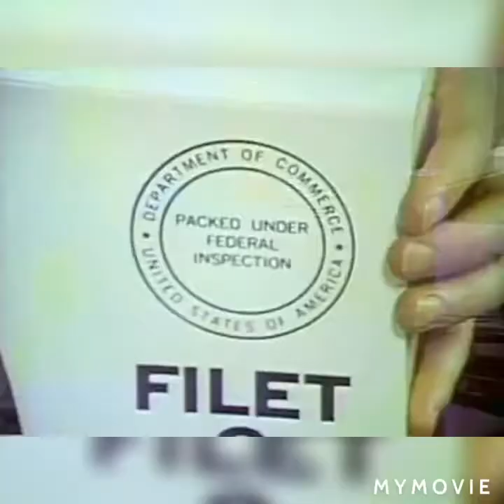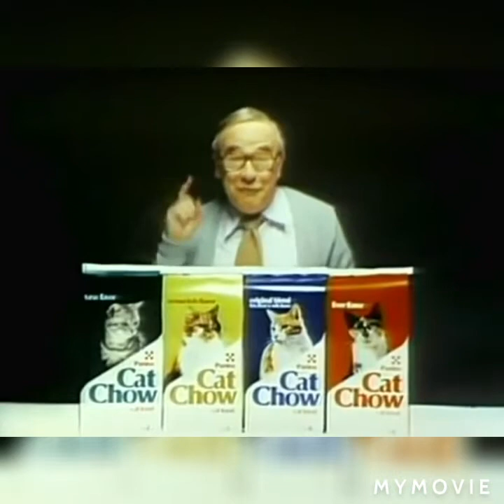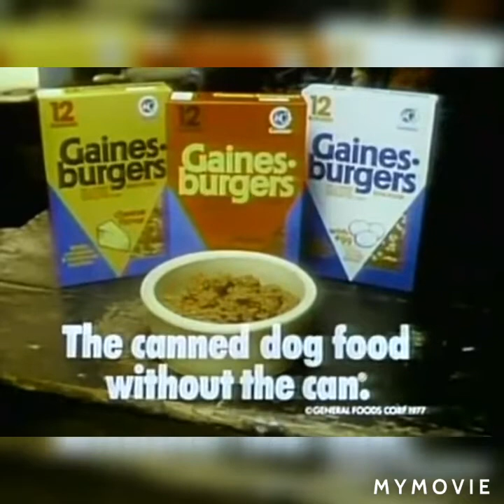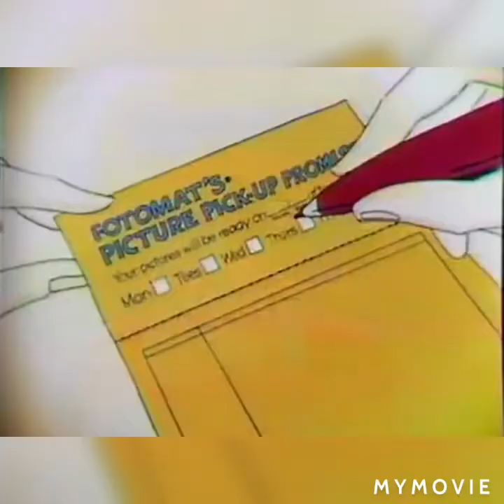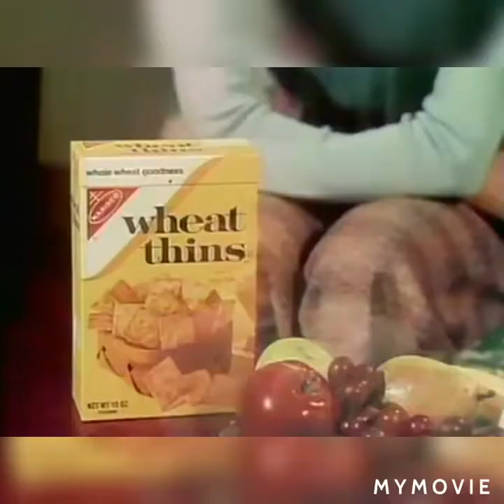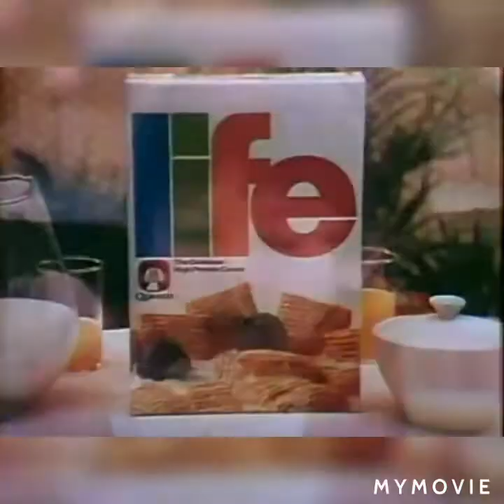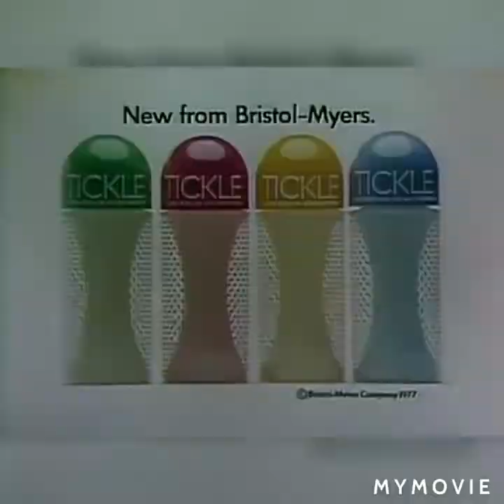1970's Commercials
1970's  Commercials Classic Retro